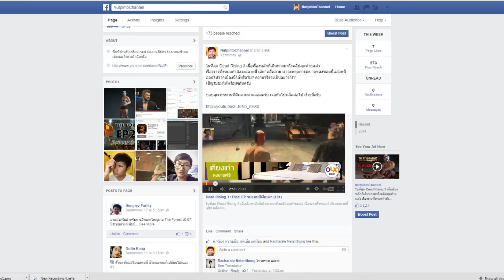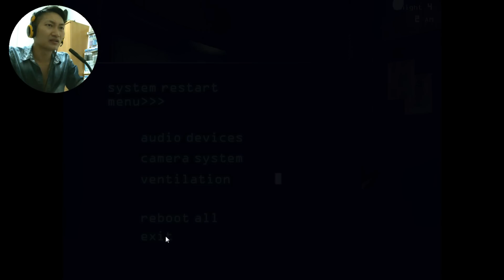Five Nights at Freddy's 3 : คืนที่ 5 กับ MASTER PUPPET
หลังจากความพยายามเป็นสิบๆครั้ง นัทปิ่นโตก็ผ่านไปสู่คืนที่ 4 เเละไม่น่าเชื่อว่าคลิปนี้ ประสบการณ์ได้พาเค้าผ่านไปสู่คืนที่ 5 ได้อย่างรวดเร็ว แต่ทว่า.